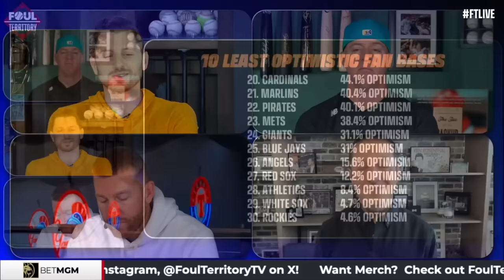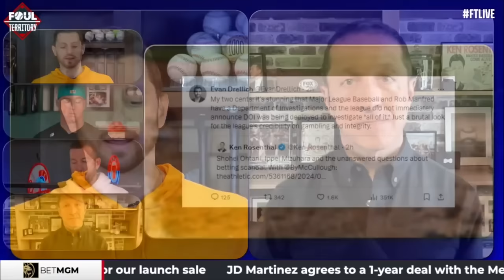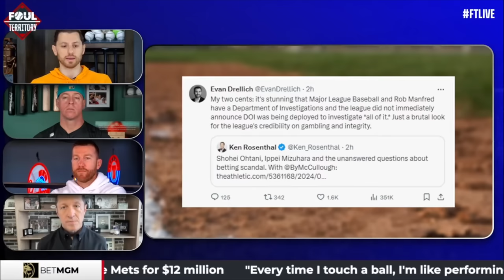Ken Rosenthal on Ohtani Interpreter Scandal, J.D. Martinez to Mets, Giancarlo Stanton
Ken Rosenthal weighs in on the still-developing story about Shohei Ohtani’s translator being fired amid scandal, plus JD Martinez joins the Mets and Giancarlo Stanton looks healthy.

0:00 - Intro
0:19 - JD Martinez Mets Signing
4:13 - Shohei Ohtani Investigation
19:44 - Giancarlo Stanton